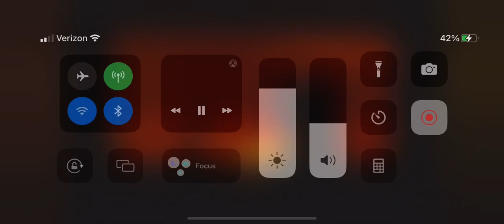Opening To Barney: Goes To The Circus 2003 DVD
Sleeping Beauty Special Edition
Aladdin Platinum Edition
Mary Poppins Special Edition
The Lion King 1 1/2
Brother Bear
George Of The Jungle 2
Finding Nemo